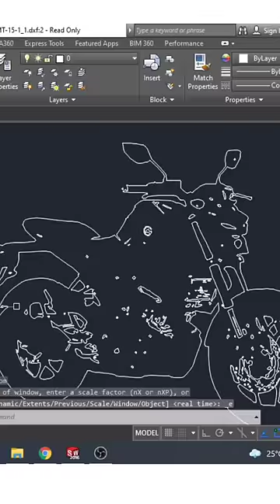Bajaj MT -15 Sketched 😳😳 In Autocad